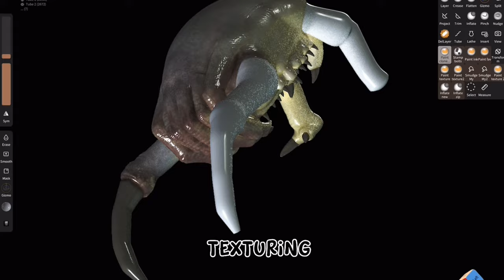HEADCRAB TUTORIAL FOR NOMAD SCULPT (EN/RU)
EN: Hi, welcome to my Headcrab tutorial! In this tutorial we will create togerher the iconic monster from HL game series THE HEADCRAB on your Ipad or Android Tablet! This tutorial is also great for begining to learn Nomad!

Bonus: Free Skin Alpha Stamps

Tutorial avaliable on two version: En/Ru voiceover.

RU: Привет, добро пожаловать на мой новый урок по созданию Хедкраба в программе NomadSculpt!

В этом уроке я покажу вам, как использовать кисти Organic Alpha! А Также покажу в действии новый функционал из версии Nomad 1.66!

Урок на двух языках (в том числе на русском)

Я надеюсь, вам понравится! Спасибо вам за поддержку

All done in @NomadSculpt.

Render made on Ipad.

My tutorials/Brushes/Workflows/Tips available on Boosty.to/razuminc
(Join me)